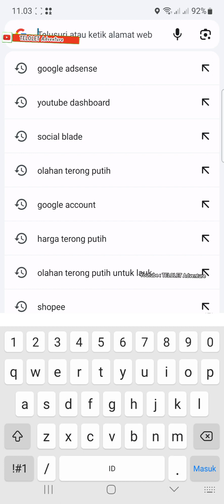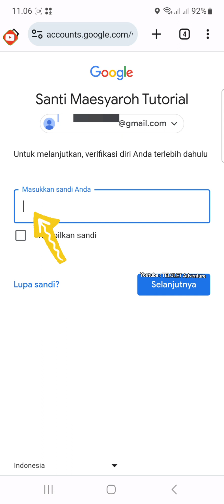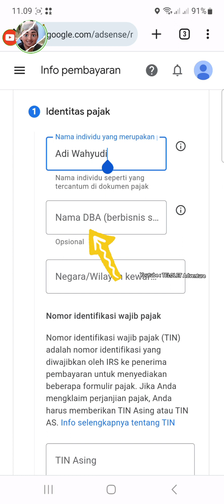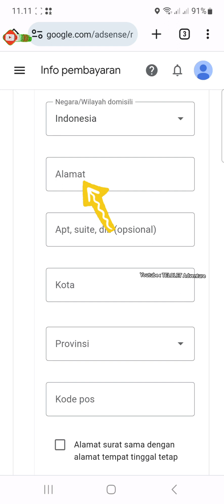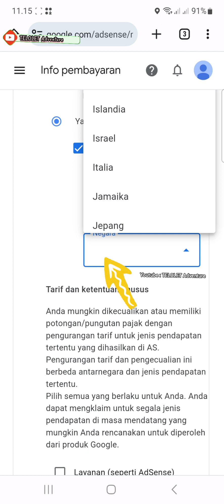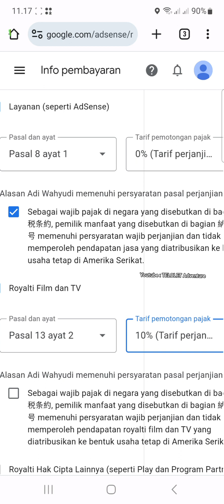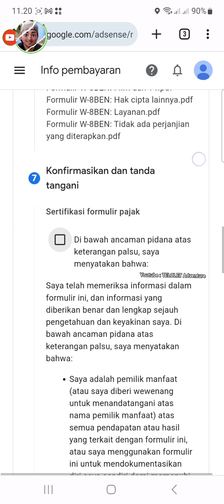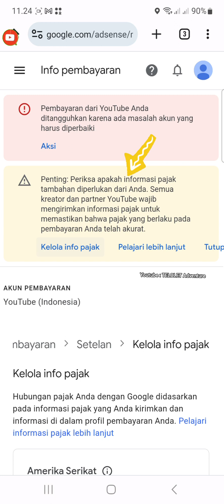Cara Isi Formulir Pajak Adsense Youtube Terbaru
dalam video ini saya membahas bagaimana cara mengisi formulir pajak Youtube di google AdSense TANPA NPWP

periksa apakah informasi pajak tambahan diperlukan dari anda
kirimkan formulir pajak secepatnya
kirim formulir baru pajak youtube
pilih jenis formulir pajak w8
info pajak amerika AdSense
cara mengisi info pajak amerika serikat AdSense
cara mengisi formulir info pajak Amerika Serikat

Cara mengisi pajak penghasilan Youtube di google AdSense tahun 2023
Cara mengisi pajak W8BEN
Cara mengisi pajak w-8ben di google AdSense
Cara mengisi pajak di google AdSense terbaru 2023
Cara mengisi pajak Youtube terbaru 2023
Cara mengisi pajak Youtube tanpa NPWP
Cara Kelola info pajak Youtube di google AdSense 2023
Cara mengisi formulir pajak penghasilan Youtube di google AdSense tahun 2023
Cara mengisi formulir pajak W8BEN
Cara mengisi formulir pajak w-8ben di google AdSense
Cara mengisi formulir pajak Youtube terbaru 2023
Cara mengisi formulir pajak Youtube tanpa NPWP
Cara mengisi form pajak penghasilan Youtube di google AdSense tahun 2023
Cara mengisi form pajak W8BEN
Cara mengisi form pajak w-8ben di google AdSense
Cara mengisi form pajak Youtube terbaru 2023
Cara mengisi form pajak Youtube tanpa NPWP
Cara mengisi form pajak AdSense Youtube 2023
Cara mengisi form pajak AdSense pajak Youtube
Cara mengisi form pajak AdSense terbaru 2023
Cara mengisi form pajak AdSense Youtube terbaru 2023
Cara mengisi form pajak di google AdSense
Cara isi formulir pajak AdSense tanpa NPWP
Cara isi formulir pajak google AdSense tanpa NPWP
Cara isi formulir pajak Youtube tanpa NPWP
Cara isi formulir pajak google AdSense 2023
Cara isi formulir pajak AdSense Youtube terbaru 2023
Cara isi formulir pajak penghasilan Youtube di google AdSense tahun 2023
Cara isi formulir pajak W8BEN
Cara isi formulir pajak w-8ben di google AdSense
Cara isi pajak di google AdSense terbaru 2023
Cara isi formulir pajak Youtube terbaru 2023